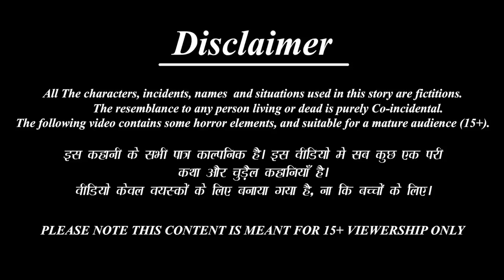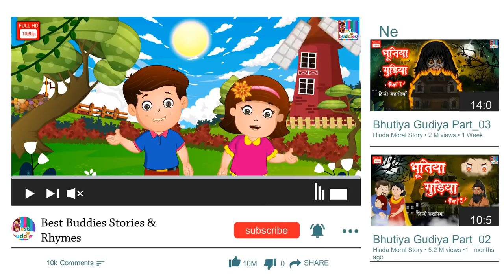गरीब का नया साल | Hindi Kahani | Moral Stories | Garib vs Amir | Hindi Kahaniya | Story in Hindi